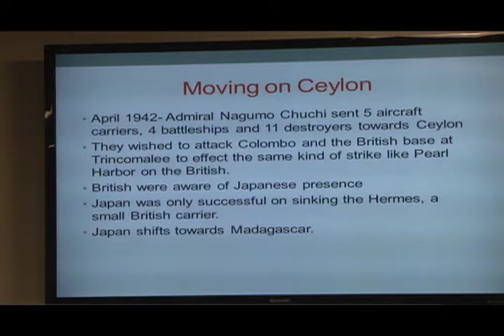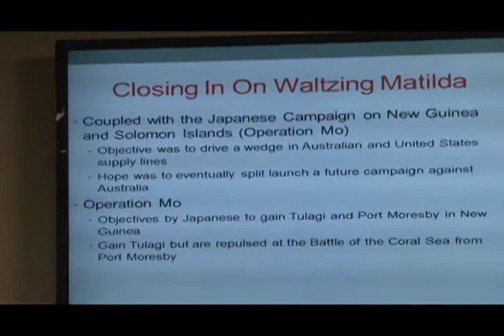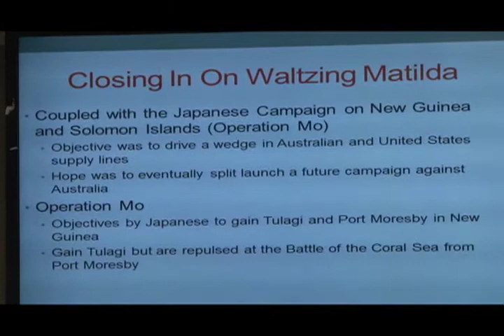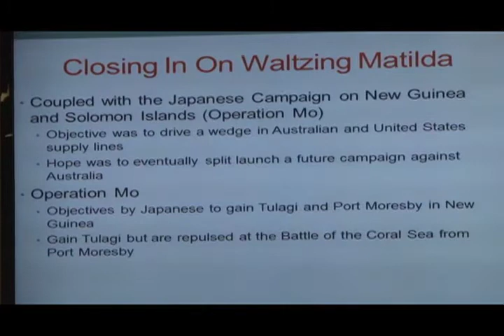Veterans: Did You Know? - WWII Lecture Series [Part 7] - 9 of 14